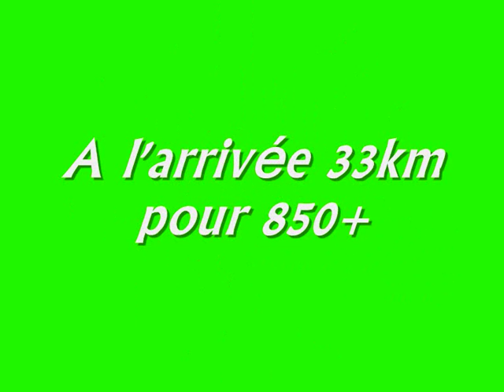Haute Corrèze VTT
Sortie du 1 novembre